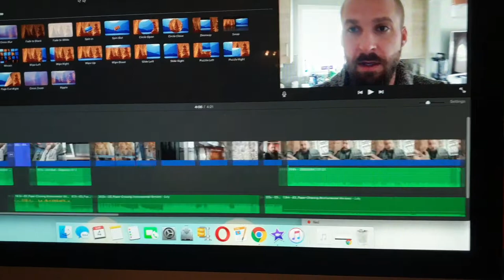First vlog EP: 1